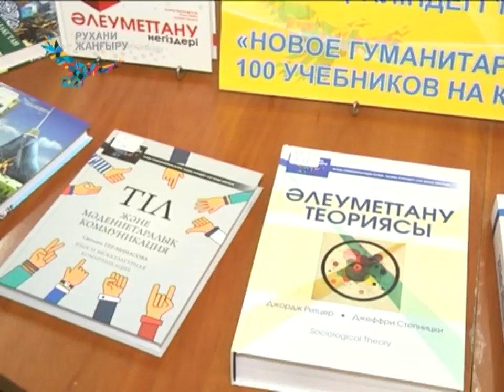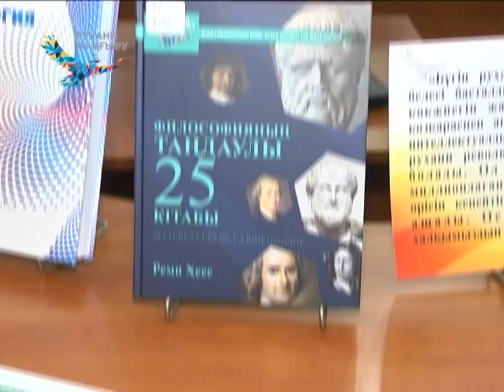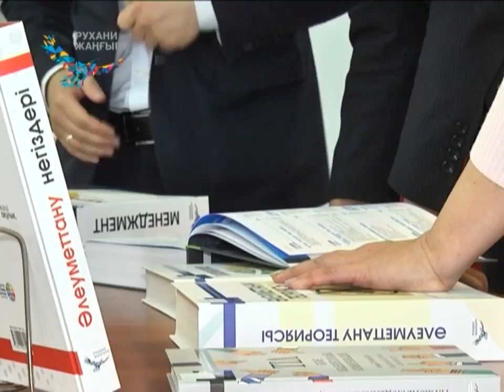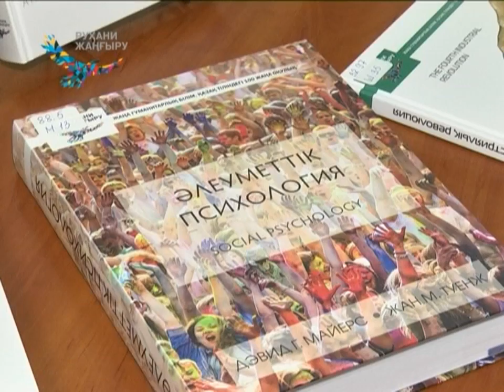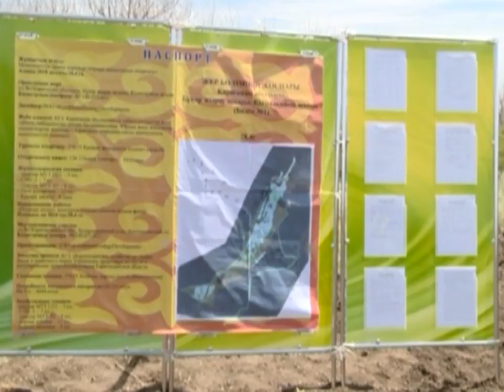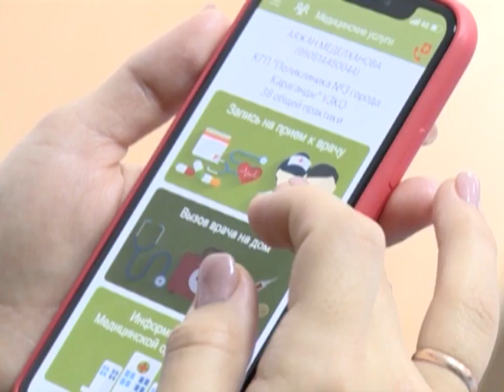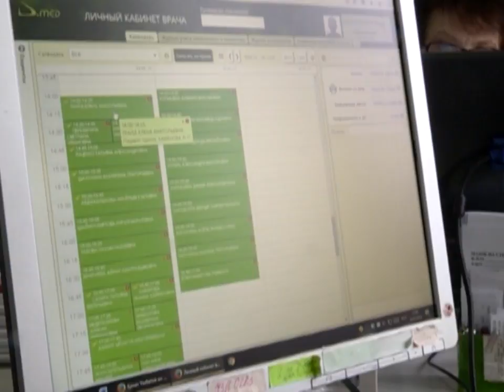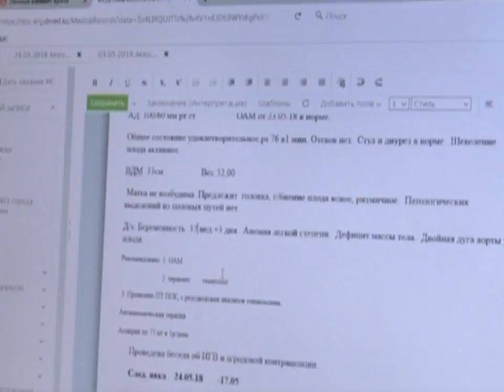25/05/2018 - Бірінші Қарағанды телеарнасының жаңалықтары